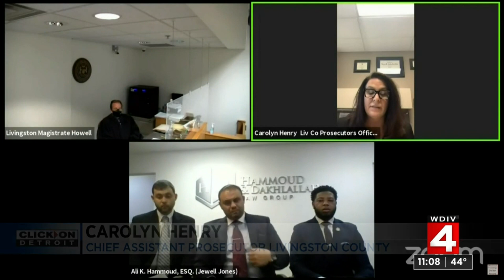Local 4 News at 11 -- April 16, 2021